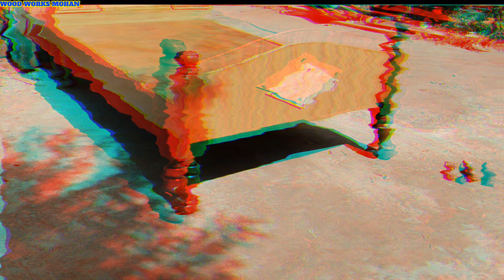Wooden Bed | Wood works Mohan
Ply Wooden Bed For Home // Woodworking / Wood works Mohan